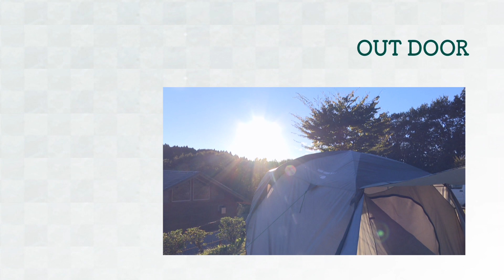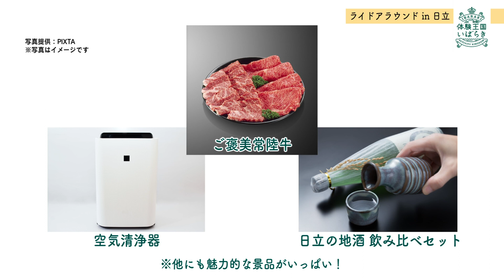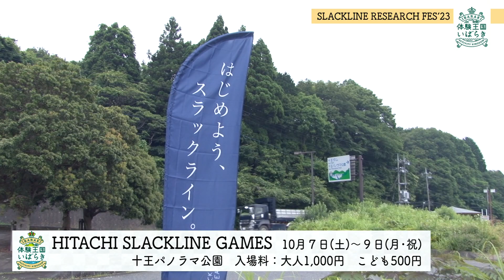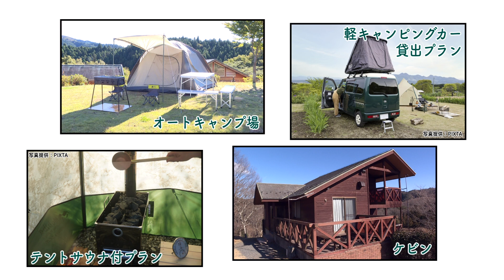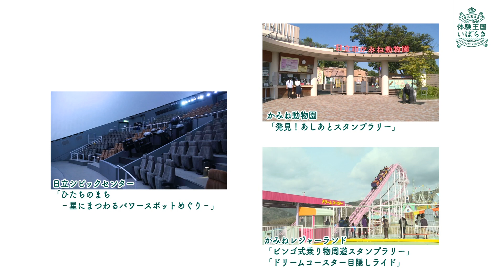【茨城DC】市内イベント情報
ＪＲと地域が一体となって展開する国内最大規模の観光キャンペーン「茨城デスティネーションキャンペーン」が、この秋、３カ月限定で行われます。
今回は、日立市を舞台に開かれるイベントをご紹介します。